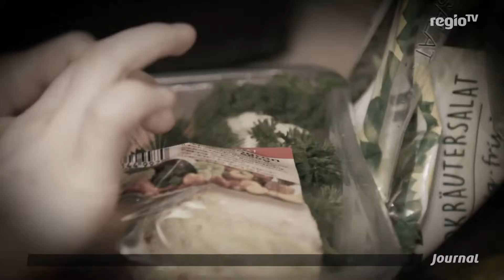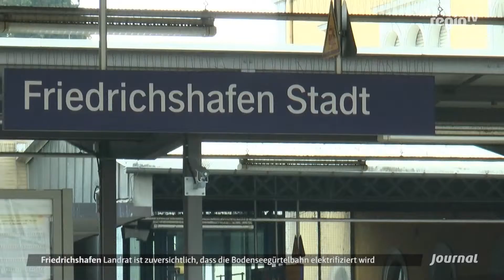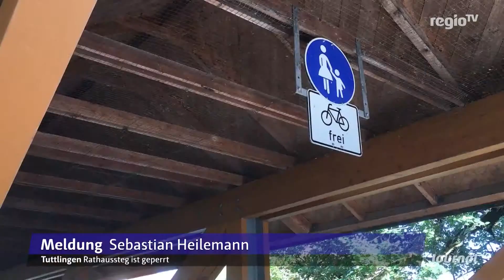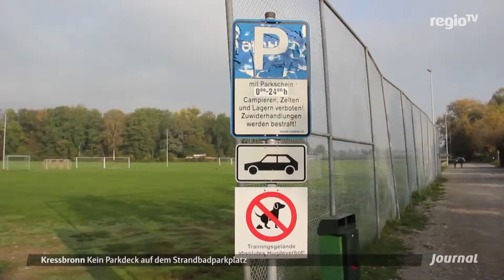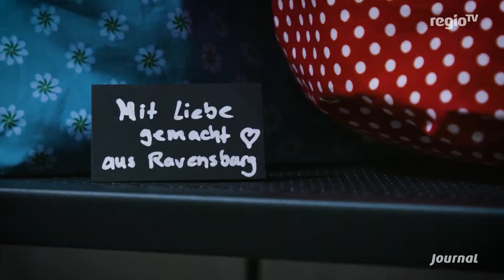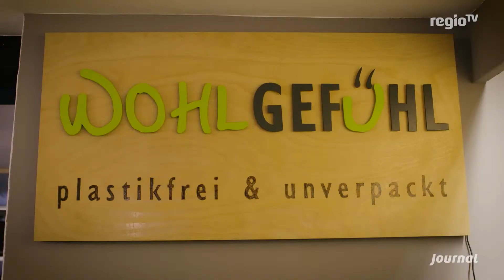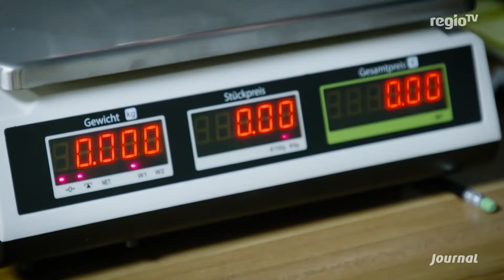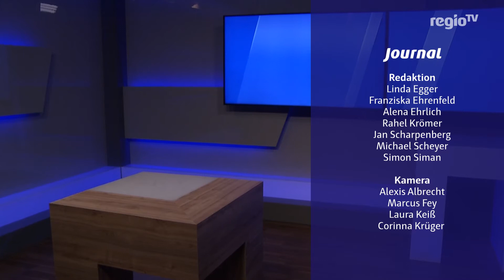Prozess gegen Amtstierarzt wegen versuchter Strafvereitelung | 09.10.2018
Die Themen:

Elektronikschule: In Tettnang wurde die neue iLernfabrik eingeweiht
Außerdem Plastikfrei: Eine Ravensburgerin gründet einen Unverpackt-Laden
Und Warm: Die Temperaturen steigen morgen weiter

Moderation: Svenja Duncker